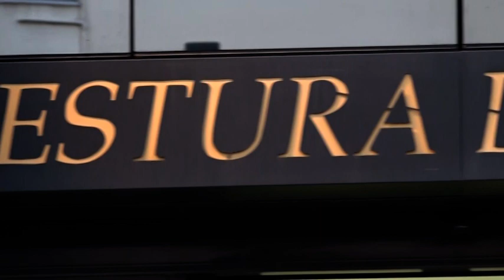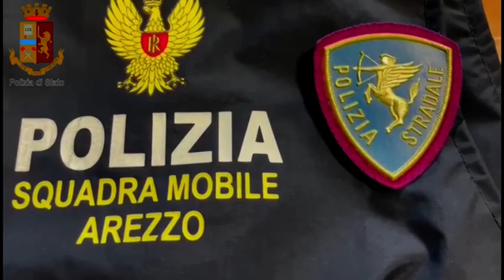Fanno il pieno di cocaina in Valdarno per il mercato di Arezzo: due arresti